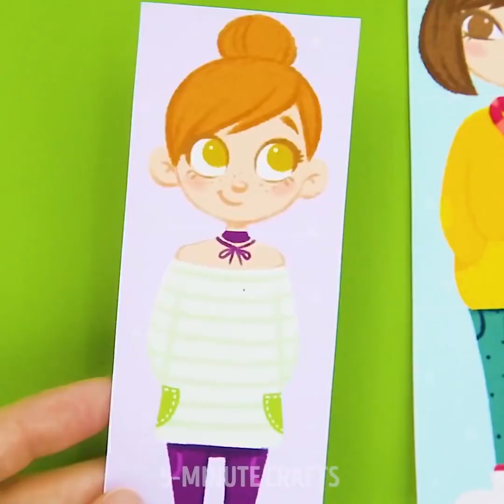36가지 쉬운 가정교육 팁과 노하우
새롭게 엄마 아빠가 된 멋진 가정교육 팁

아빠 엄마가 된다는 것만큼 기분 좋은 일이 없지만 한편으로는 가장 스트레스 많이 받는 것이기도 합니다. 작고 귀여운 아이를 항상 돌봐야 한다는 것도 그렇지만 당신의 인생을 송두리 째 바꿔줄 것이기 때문입니다. 그래서 이 영상을 통해 우리는 당신에게 모든 부모들이 아이가 아직 태어나기 전 꼭 알고 있어야 할 중요한 팁 몇 가지를 가르쳐 주려고 합니다.

- 아이를 울게 하지 않고 재우려고 하거나 조용히 만들고 싶을 때, 작은 봉지에 쌀을 담아주세요, 아기가 더 빨리 쉽게 잠들 수 있어요.

- I아이가 손을 씨으려는 데 싱크에 올라서기 너무 어렵다면, 이런 팁을 써보세요. 린스 통을 이용하면 싱크의 꼭지를 더 길게 만들 수 있어요.

- 아이들은 밥을 먹을 때 무언가를 항상 흘려 주위를 온통 엉망으로 만드는 경향이 있어요, 그러니 턱받이가 그렇게 효과적인지도 잘 모르겠죠. 그럴 땐, 화장실 수건을 이용해 커다란 턱받이를 만들어보세요, 한결 나아질 거예요.

헌 장난감을 못 버리는 아이들이 있다면, 이런 방법을 써서 장난감을 새로운 물건으로 만들어보세요!
- 곰돌이 인형을 이용해 돈이나 사탕을 몰래 보관할 비밀 보관장소를 갖출 수 있어요.
- 아이가 이제 막 자라기 시작했다면, 그들의 작은 장난감을 버리지 말고, 오븐에다 녹이면 그걸로 멋진 그릇이나 채소 바구니를 만들 수 있어요.

- 아이들로 하여금 더 이를 잘 닦게 만들고 싶다면, 작은 공룡 장난감을 칫솔 홀더로 만들어보세요.

나머지 영상을 통해 부모로써 사용할 수 있는 여러가지 창의적이고 멋진 교육 팁을 배워보세요! 각종 멋진 DIY 장난감 만드는 법을 알려드려요, 게다가 돈도 그다지 들지 않는답니다!

타임스템프:
0:07 - 빨리 아기 재우는 법
2:17 - 헌 장난감을 새 것으로 만들기
3:01 - 황금 과일 그릇
4:51 - 아이들을 위한 멋진 사진 액자
6:01 - 폼폼 버니 테일
7:17 - 화장지 재는 법 가르쳐주기
7:57 - 아이들에게 왼쪽 오른쪽 가르쳐주기